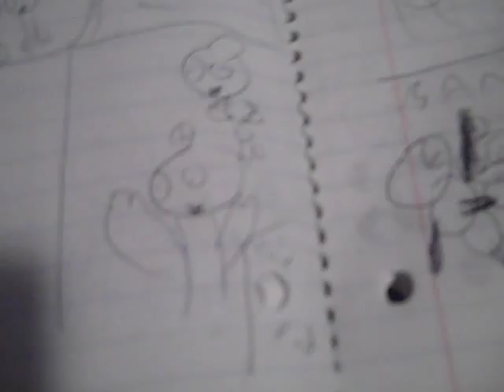Greeny Phatom Comics - Little Guys In Pyjamas